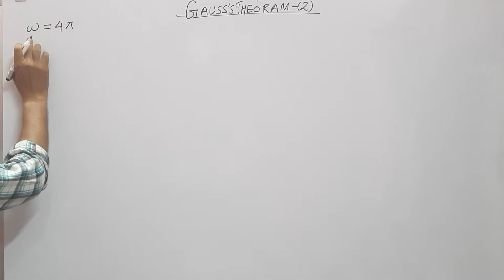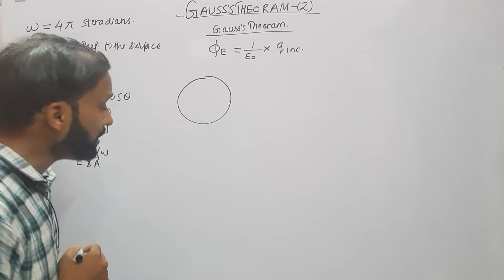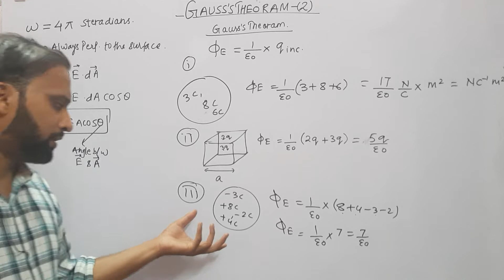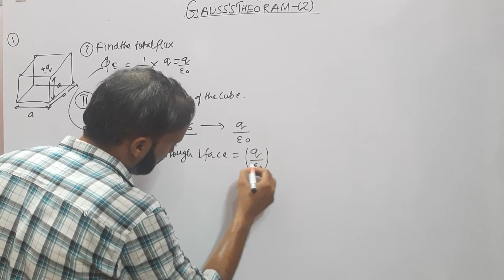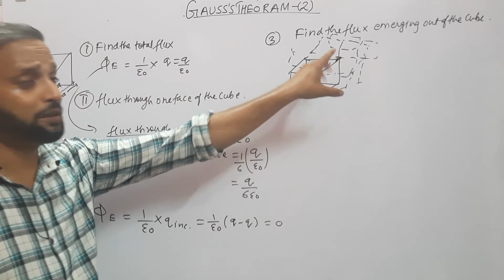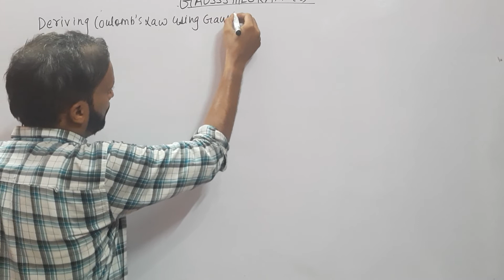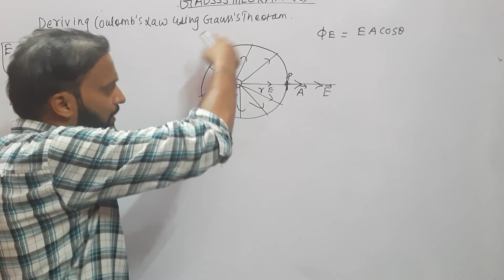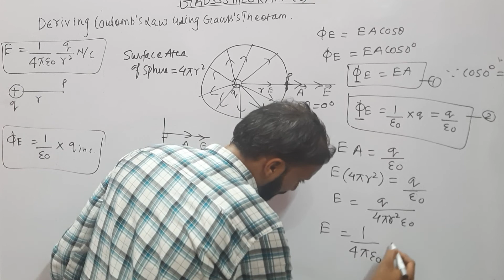Class 12 Physics-Electrostatics (Lecture-5) Gauss's Theoram -2(ISC/CBSE/NEET/JEE)